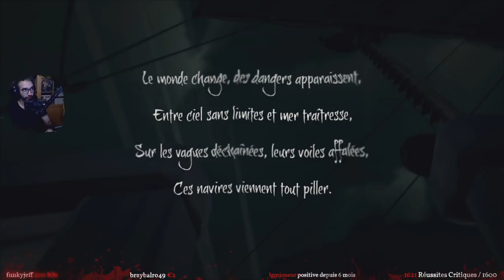Le Ninatutor Flamboyant - Ft. Merry ● SEA OF THIEVES